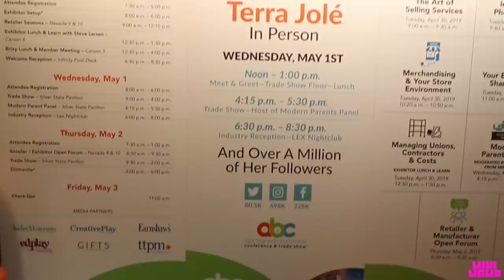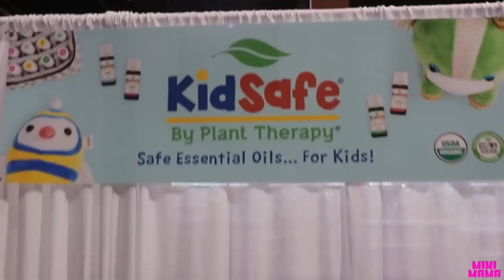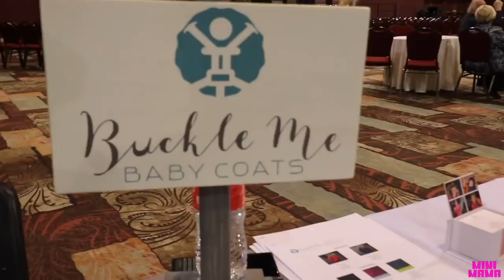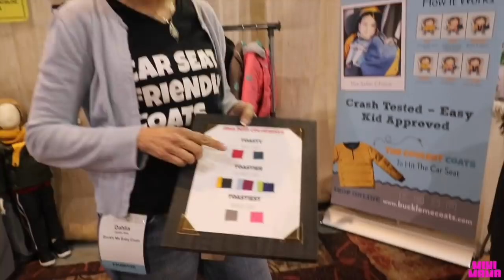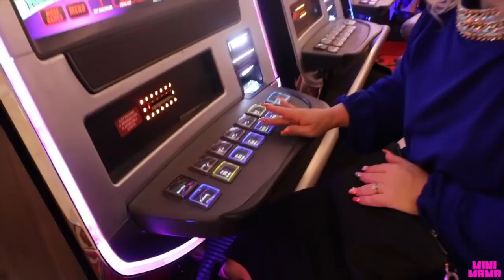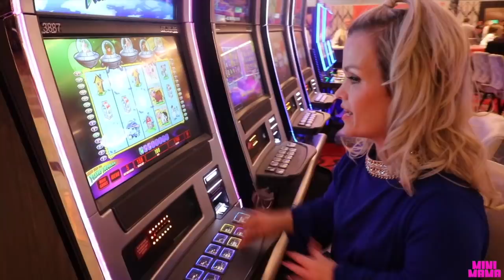I brought my kids to ABC Kids 2019 VLOG 1010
Abc spring educational conference and trade show